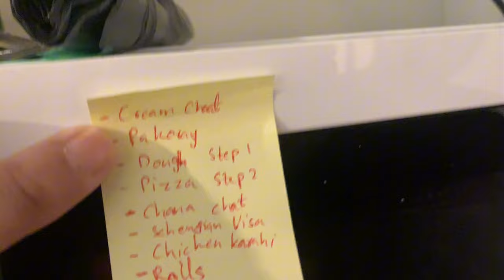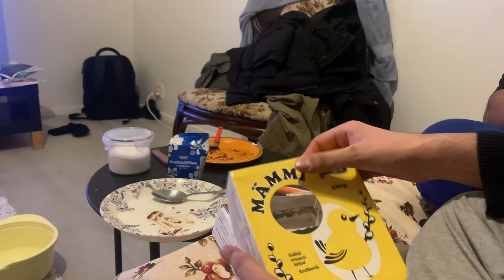Birthday Party Vlog - Try Finnish Mammi First Time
I am just making vlog on my life experiences in Finland. I will also make Visa process and admission videos about Finland.